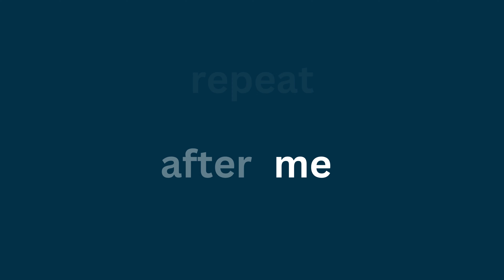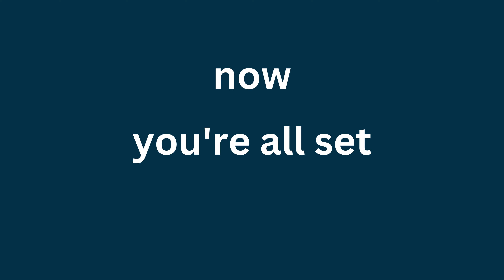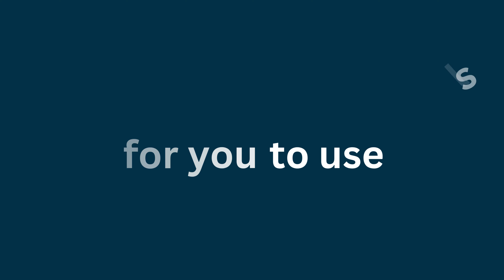The Long Vowel Sound